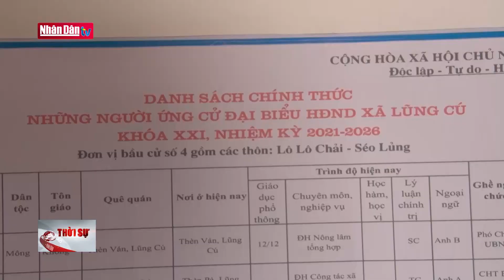Các xã biên giới Hà Giang sẵn sàng trước ngày bầu cử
Các xã biên giới Hà Giang sẵn sàng trước ngày bầu cử | Truyền Hình Nhân Dân
1. Dự Báo Thời Tiết Hôm Nay